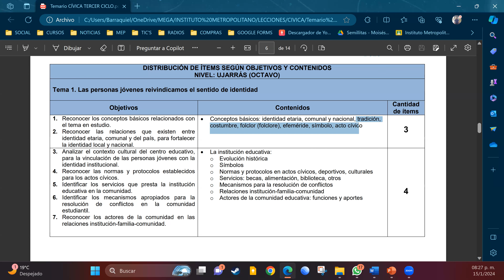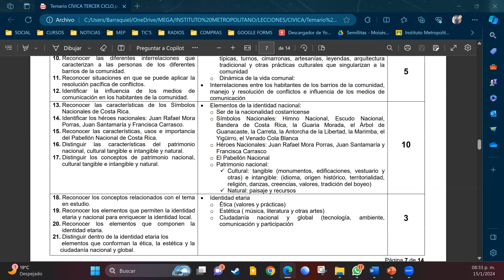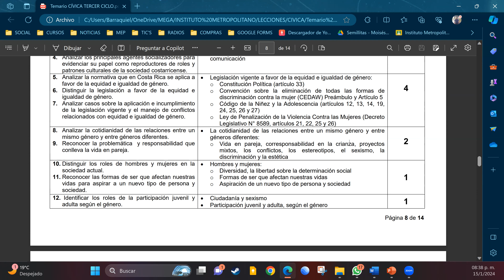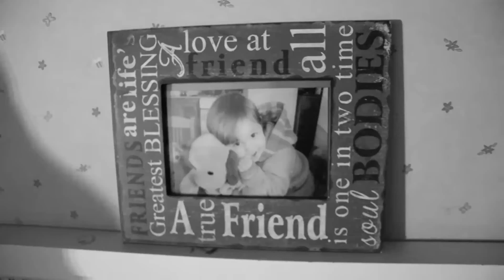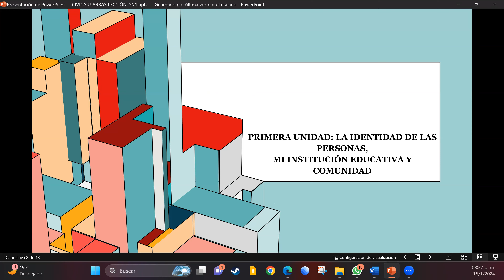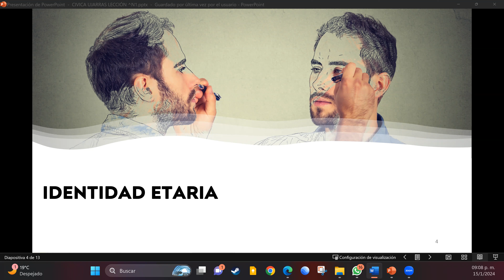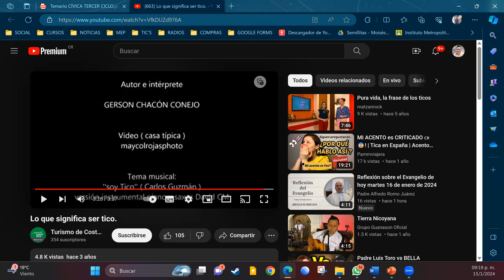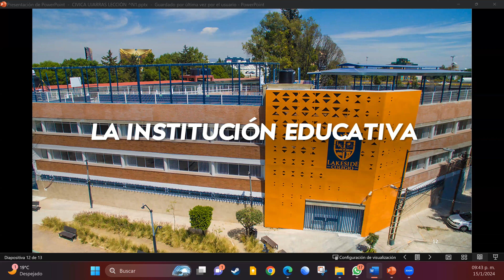Leccion #1 Civica Ujarras